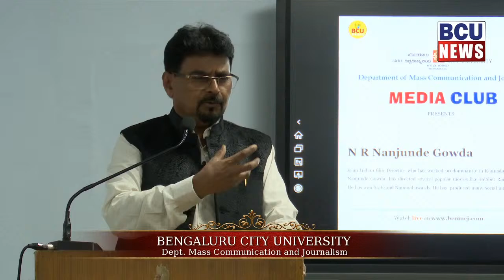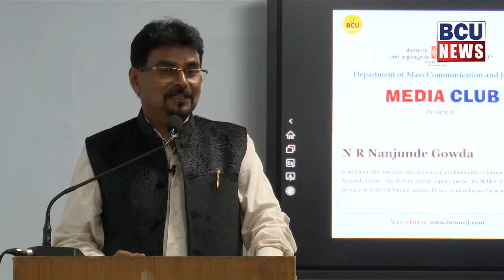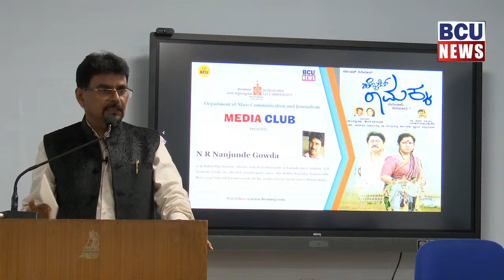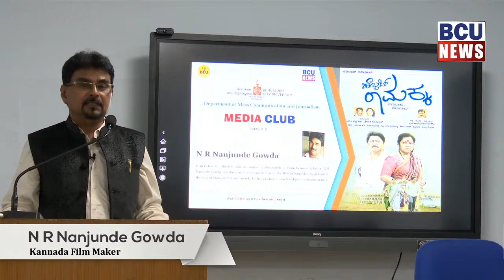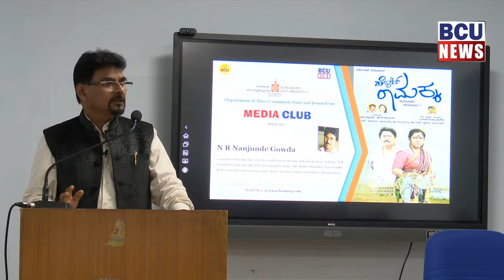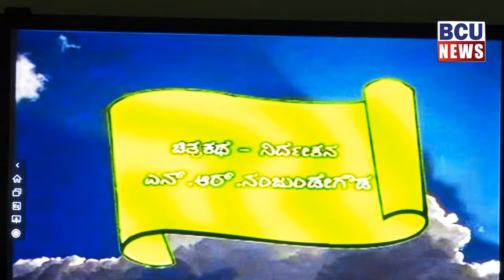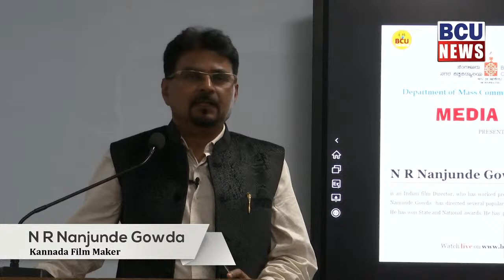Copy of BCU MCJ | N R Nanjunde Gowda | Kannada Film Maker